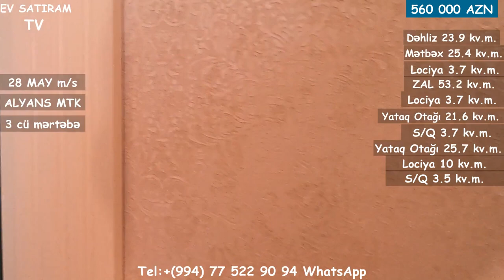28 MAYDA, 4 OTAQLI MƏNZİL SATILIR / Недвижимость в Баку / EV SATIRAM TV/عقارات في باكو/ bina az